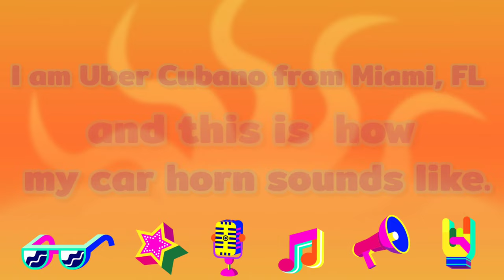2021 Best Custom CAR HORN © 📯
2021 Best Custom CAR HORN 📯